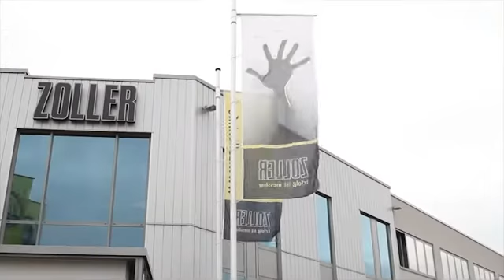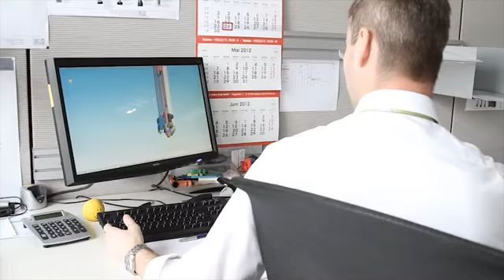Ausbildung bei ZOLLER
Jetzt ansehen und bewerben!